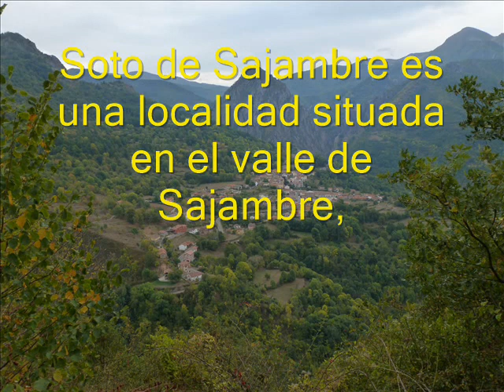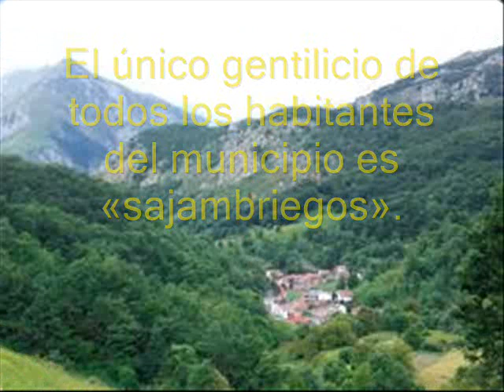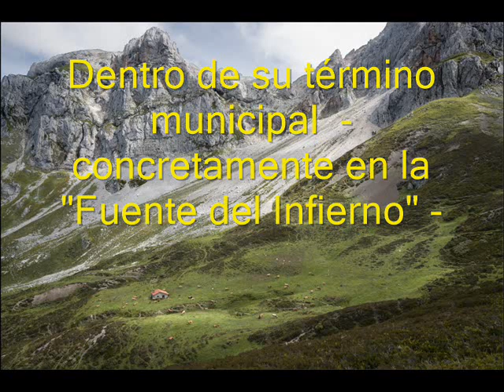LUGARES DE INTERES - EPISODIO 3 - SOTO DE SAJAMBRE & OSEJA DE SAJAMBRE - (LEÓN)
Oseja de Sajambre es un Concejo o Ayuntamiento del Norte de la Provincia de León, situado en las estribaciones del Macizo Occidental de Picos de Europa ofrece un paisaje de montañas y bosques de gran belleza. Situado sobre la carretera N-625 que une la zona de Riaño (León) con Cangas de Onis y Arriondas (Asturias).
Si bien es cierto que no son las mejores carreteras, vale la pena el viaje, sus paisajes nos compensaran con creces. En Oseja de Sajambre disponemos de algunos restaurantes, hoteles y casas rurales como:

 Uno de los pueblos del Ayuntamiento, Soto de Sajambre, ofrece gran número de paseos y excursiones, desde grandes ascenciones hasta paseos familiares por bosques que parecen extraidos de un mundo mágico. En Soto de Sajambre hay un albergue, hotel y restaurante.

En sus cercanias, alrededor de 1,5 a 2 horas, un refugio de montaña situado en Vegabaño, en una inmensa pradera rodeada de mágicos bosques y flanqueada por impresionantes picos: Los Moledizos, Peña Santa, Jario, Peña Beza ...

 Soto de Sajambre además de multiples de pequeños paseos por los bosques de sus inmediaciones es punto de partida de varios caminos de gran tradición: •La Senda del Arcediano que une Oseja de Sajambre o Soto de Sajambre (León) con Amieva (Asturias) a traves de paisajes de gran belleza
•La senda de la Jocica, que une los mismos pueblos a traves de un recorrido más salvaje
•A través de Vegabaño y su refugio, por el collado del Frade y la Vega de Llos, une Soto de Sajmabre con Soto de Valdeón y Posada de Valdeón

TEMA
Hot Heat

TEXTO E IMAGENES
GOOGLE
 WIKIPEDIA.ORG

MONTAJE-REALIZACIÓN-CREACIÓN
ATLANTENACHELIII

MI WEB
RED ATLANTENACHEL